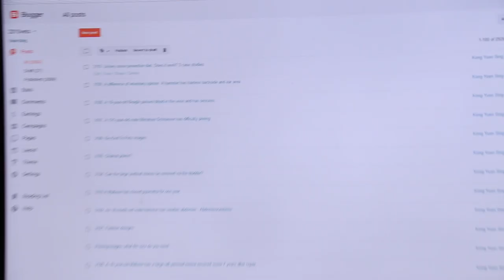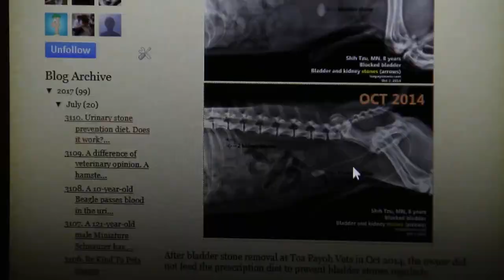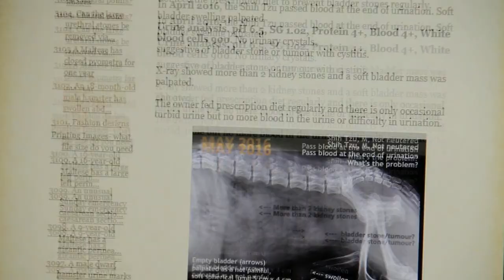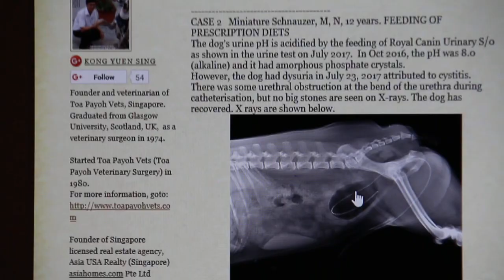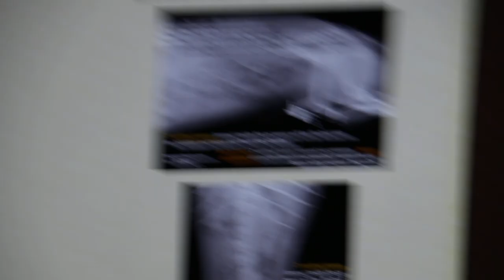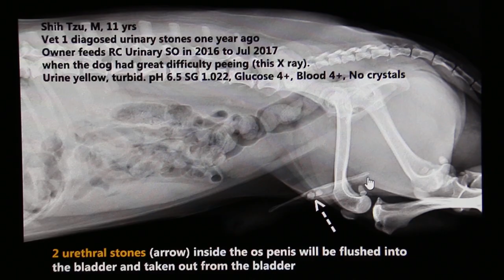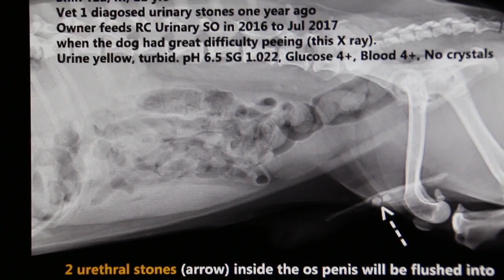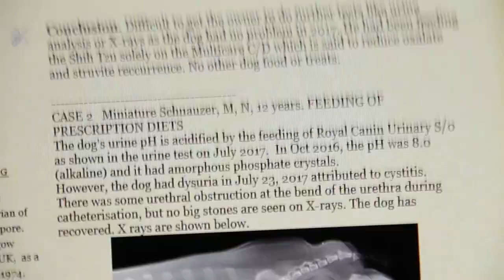How 3 cases of urinary stones in 3 dogs in Singapore are treated at Toa Payoh Vets.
July 27, 2017. Urolithiasis. This educational video summarises the diagnosis and outcomes of 3 cases of urinary stones in dogs treated at Toa Payoh Vets.

X-rays are important in providing evidence for the diagnosis of urinary stones in dogs. Ultrasound can be done.

In one case, the owner tried using Prescription Diet (Royal Canin Urinary S/O) to dissolve the stones but these were large, around 8 mm across and were not dissolved. It is not known if they were struvite stones in the first place, as other types of stones will not be dissolved by feeding this diet.

For more details, refer to the blog as stated in the video.